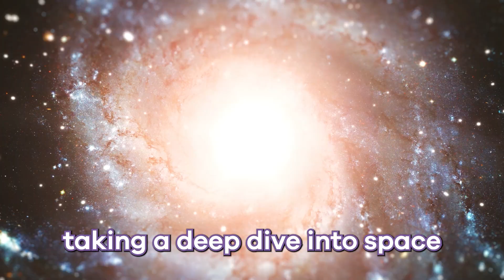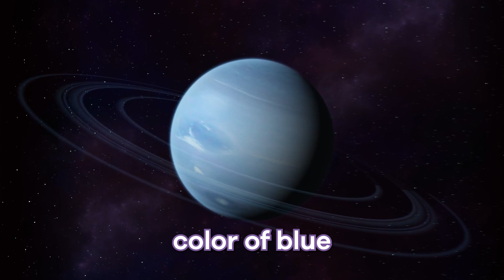Planets Rap Sing-along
It's one thing to read about the planets, but why not sing about them? Or even RAP about 'em!! Learn some quick facts about the planets in our solar system while you rap the words with us! Here are the lyrics so you can follow along:

Today we take a journey through the solar system
From the earth to the sun, an exceptional mission.
We're going to be taking a deep dive into space—
Eight awesome planets along the Milky Way.

It's a cosmic journey through the dark skies
Of beauty and mystery—a treat for the eyes.
We start with Mercury, the closest to the sun,
An inner rocky planet and the smallest one.

Venus and Earth are numbers two and three.
They're similar in size but not in degrees.
The surface of Venus is way too hot,
So we live on the blue planet where it's not.
Earth's the only planet with an atmosphere
That supports human life; that much is clear.

The red planet's next; its name is Mars.
You can see with a telescope amongst the stars.
Jupiter's the largest planet in size.
You can even see it with your naked eye.

Saturn's rings are reflecting light
In the darkness of space—it's a beautiful sight.
Uranus is cold and the wind is always blowing.
Methane gas makes it look like it's glowing.

Neptune is a brilliant color of blue.
It's the fourth-largest planet and an ice giant too.
The gravitational pull keeps them all in line.
That's all eight planets, but there used to be nine.

Pluto was a dwarf planet now off the list.
The favorite of some, but now it is missed.
The solar system is super beautiful and amazing,
So look up at the sky for some planet gazing.

We hope you and your student(s) enjoyed learning about the planets in a fun way! If you want to learn even more, head over to our website and download one of our many free lesson plans about the planets, full of activities, worksheets, and more!